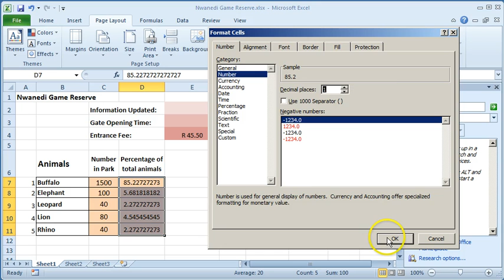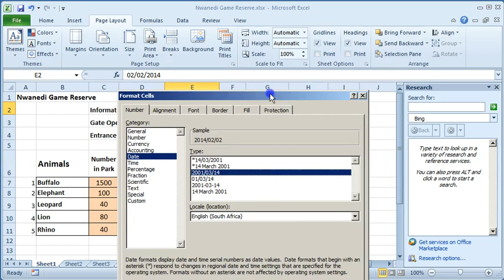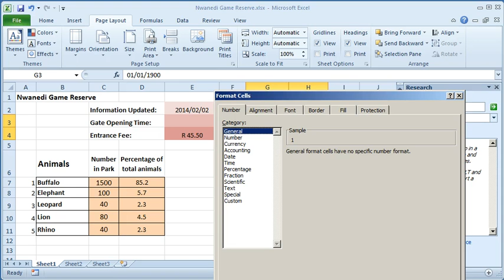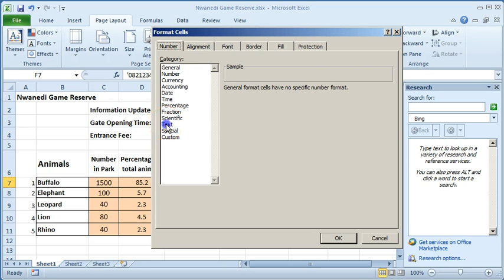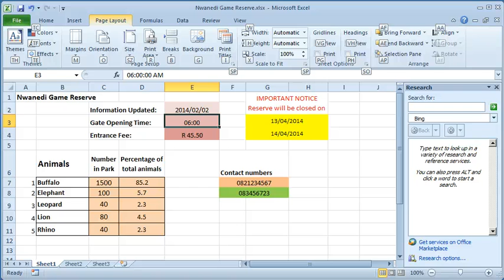CAT 10 Spreadsheets Office 6 Data Types